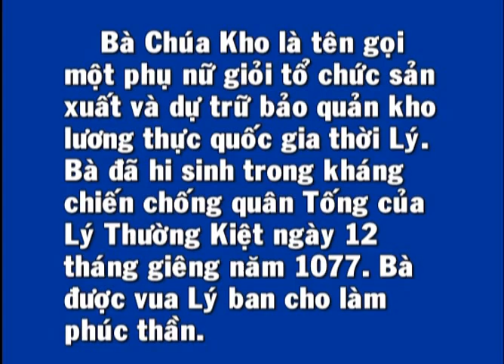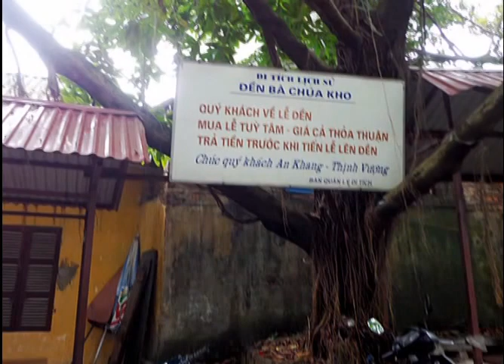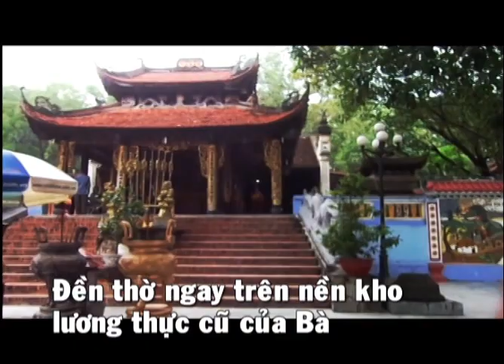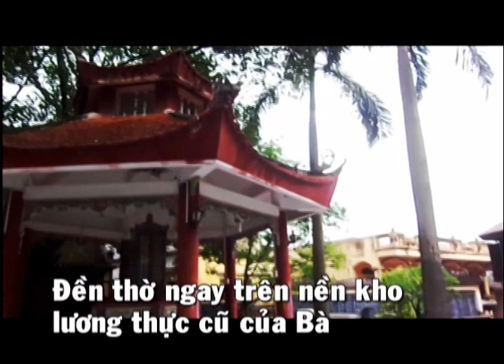Đền Bà Chúa Kho - Cổ Mễ, Bắc Ninh. 11-2012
Đền thờ vị nữ thần tài ba, cứu nước.